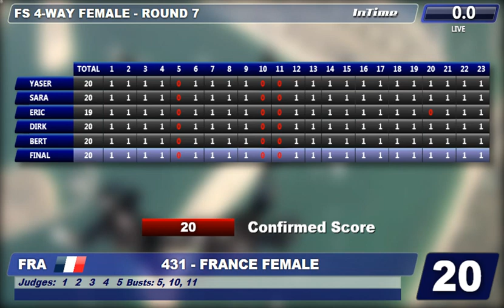WAG2015: 4WFemale - 431 FRA Rnd 7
Judged videos from the FAI World Air Games 1-12 December 2015 held in Dubai, UAE, in Formation Skydiving, Artistic Events and Canopy Formations.
FS: 4-Way Open, 4-Way Female, 8-Way and VFS
AE: Freestyle and Freefly
CF: 2-Way Sequential and 4-Way Rotations